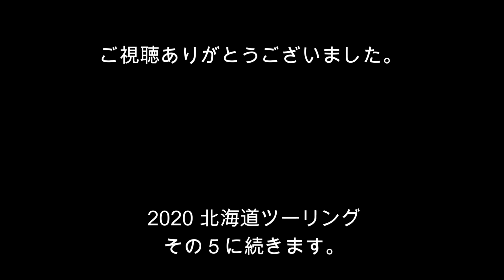【2020北海道ツーリング】④ Aug./10-11/2020 YAMAHA SEROW 250【モトブログ】#244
一緒に走っているような気分でご覧いただければ幸いです。
8月10日、天塩弥生駅を出発して、標茶の民宿木理さんへ。
休憩のために立ち寄った、道の駅おこっぺでは、
懐かしい映画「マッドマックス」の中で出てきた
グースという警官がのるバイクのレプリカ、それに乗っている
ライダーさんと歓談し、並走した。
大好きな美幌峠は霧の中で屈斜路湖は見えなかった。
一夜明けて、木理のご主人に教えてもらった、
初心者でも走れる林道へとセローで向かった。